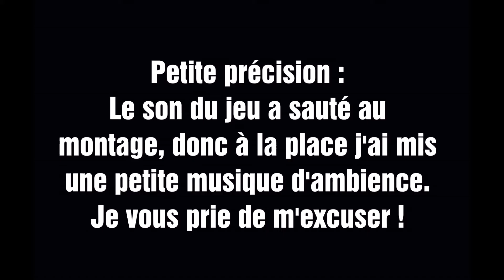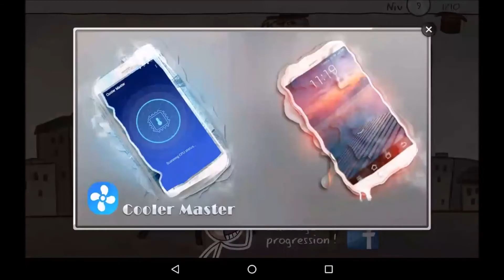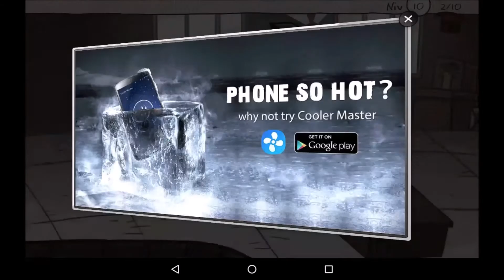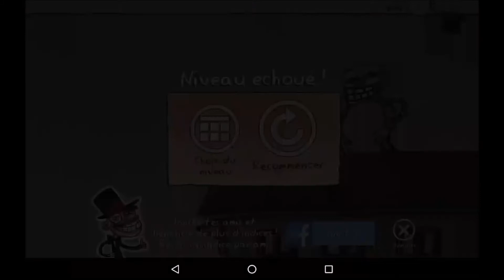Trollface Quest Classic : JE NE COMPRENDS PLUS RIEN !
C'est le retour des Trollface quest ! Pour rappel, il s'agit d'un jeu dans lequel on doit résoudre des petits niveau (cette fois-ci en rapport avec le thème "classic" ), mais la logique pour réussir un niveau n'est jamais celle que l'on pense, ce qui fait la difficulté de jeu trollesque !

Bon visionnage !